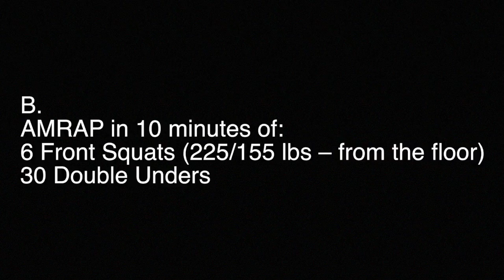CrossFit Upland WOD Friday 11-25-16 Front Squat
This video is about CrossFit Upland WOD Friday 11-25-16 Front Squat